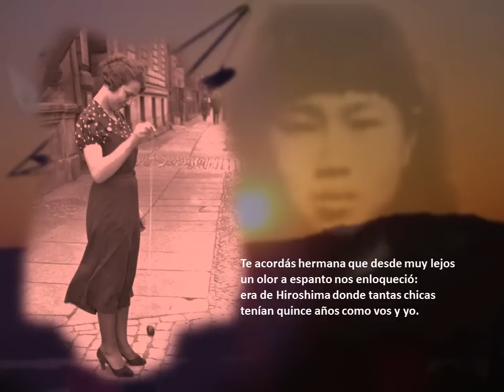Tango El 45... Susana Rinaldi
Tango, Buenos Aires, Argentina